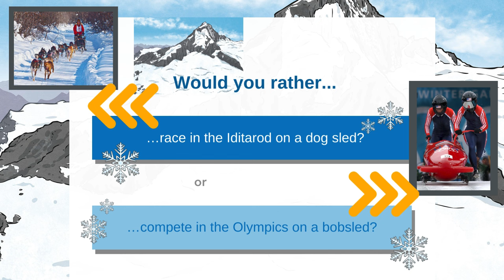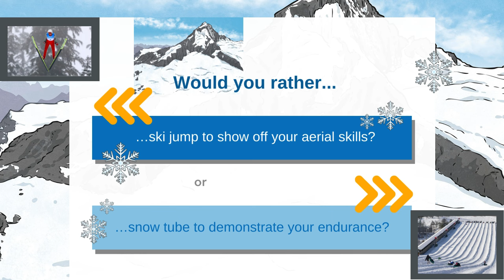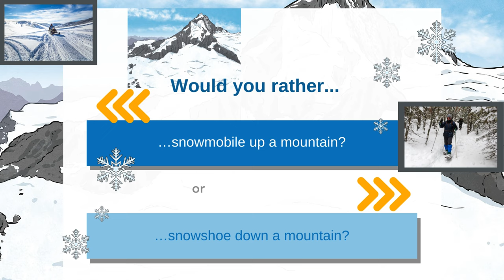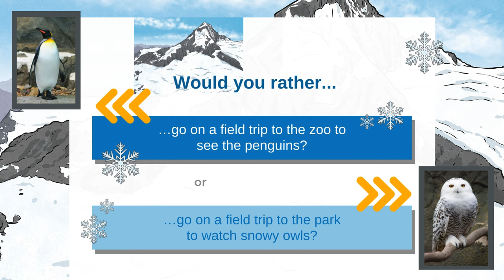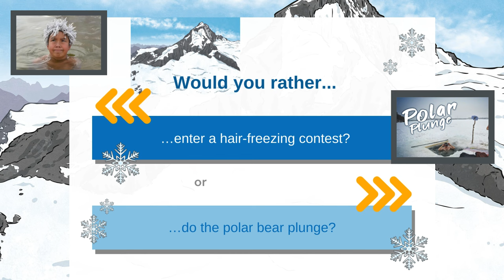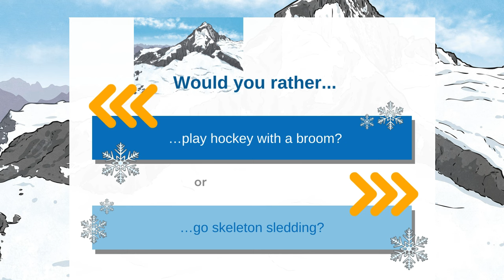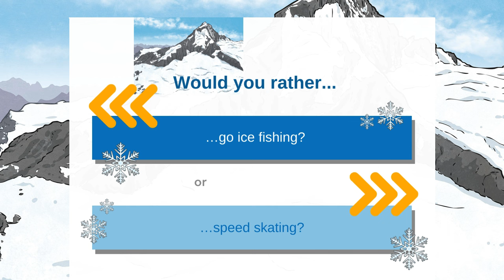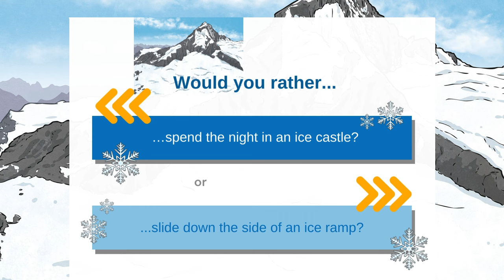Would You Rather? Winter Fun: MIDDLE SCHOOL EDITION! | Icebreakers | Twinkl USA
In this middle school brain break video, students will enjoy deciding which one of the two winter activities they would rather do!

Afterwards, they can also explain their reasons for their choices and discuss them in pairs or as a whole class.